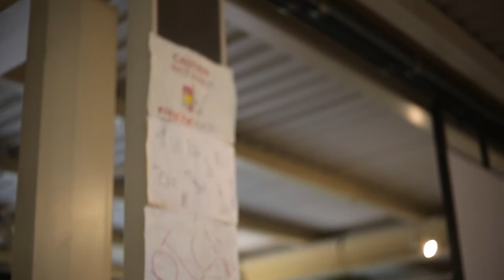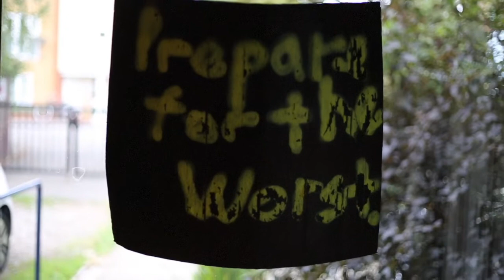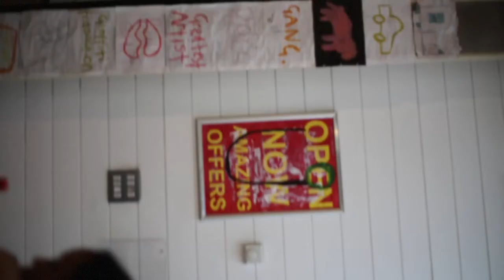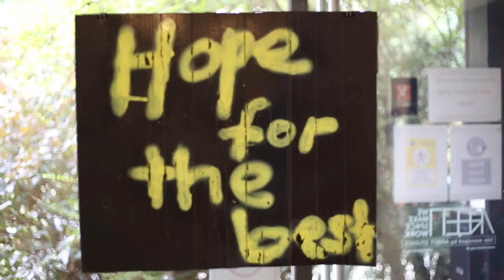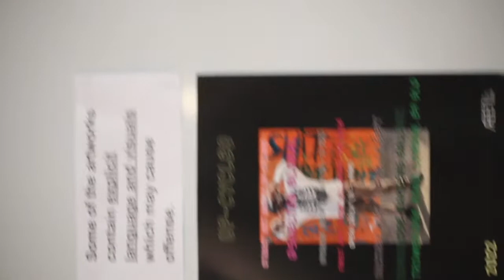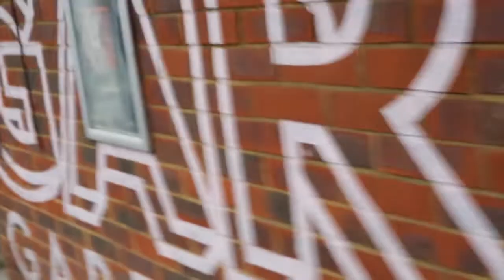Shelton Global UPCYCLED exhibition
street art, Shelton Global, gallery, hackney wick, 2022.